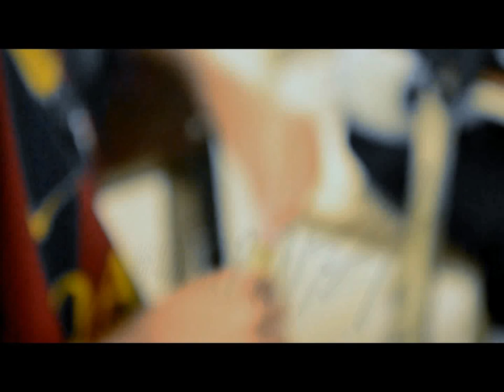Clases de Liceos en Pinta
Esta es la rutina de Liceos en Pinta, esta vez en el Liceo Pedro José Muguerza en Caña de Azúcar...